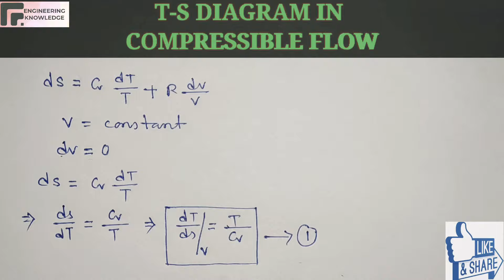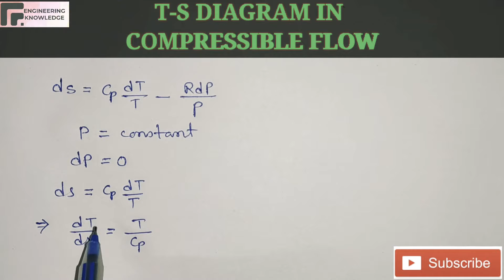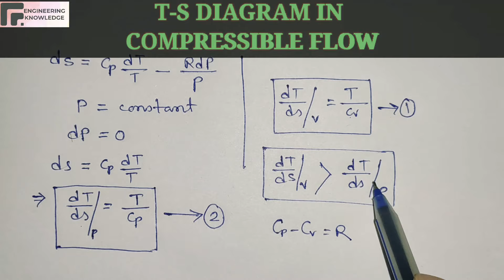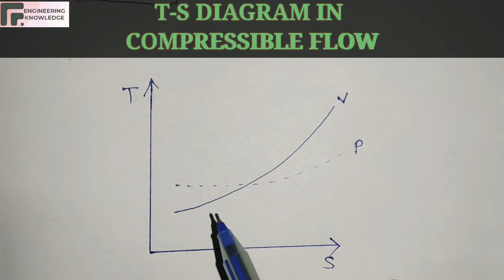T-S DIAGRAM in COMPRESSIBLE FLOW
Hi friends,
In this video I tried to explain about the T-S Diagram of Volume and Pressure lines , if you find this video helpful please share the video,like the video and subscribe to "ENGINEERING KNOWLEDGE". Thank you..Jai Hind🙏